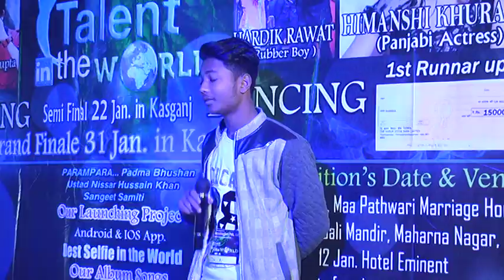Aligrah Audition Best talent in the world